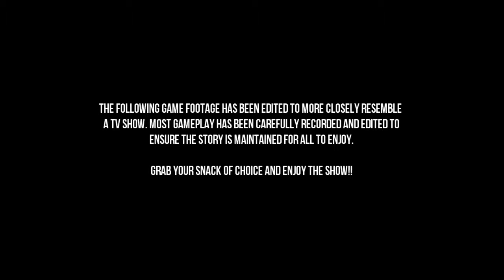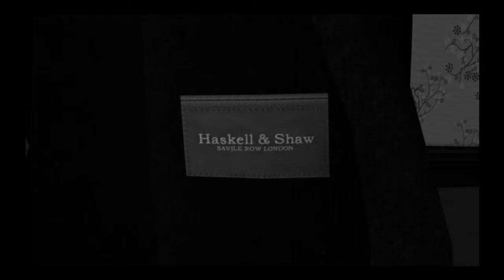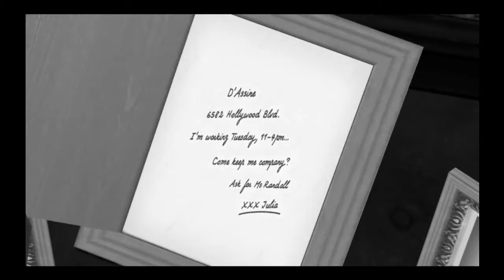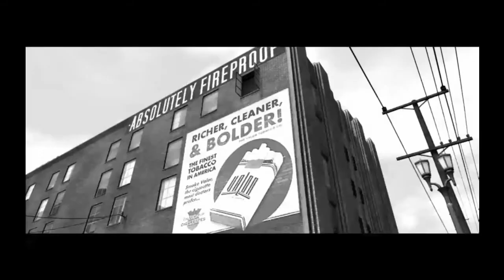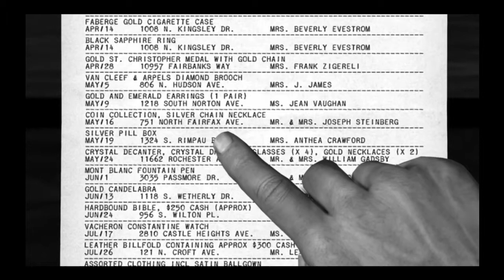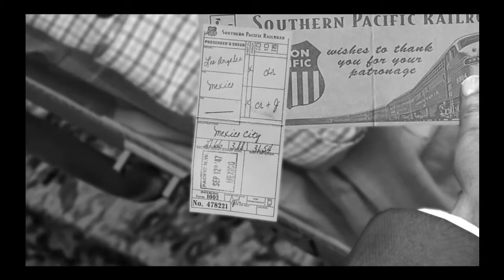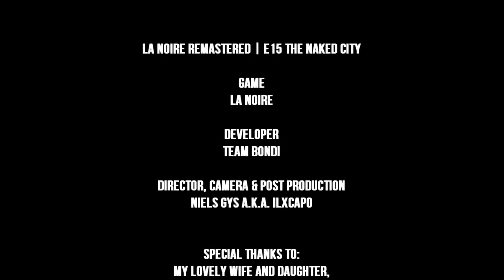LA NOIRE B&W MACHINIMA | GAME MOVIE | The Naked City (720p)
LA Noire Game Movie /// As usual I used relevant LA Noire gameplay, action packed sequences, important dialogue and cutscenes to create a fluid cinematic experience, a game movie. We present you LA Noire  Game Movie .

I hope you enjoy it! Let me know, in the comments below.

SUMMARY:

Julia Randall, a stunning fashion model with the world at her feet, is found dead in her own bathtub. To the Homicide squad it looks like a textbook society-type's suicide - just another glamorous life ended early by the victim's own hand - but coroner Malcolm "Mal" Carruthers remains unconvinced. It falls to detectives Cole Phelps and Roy Earle to investigate the scene and determine which of Miss Randall's vices really killed her.

Donations are very much appreciated and help me create higher quality content.